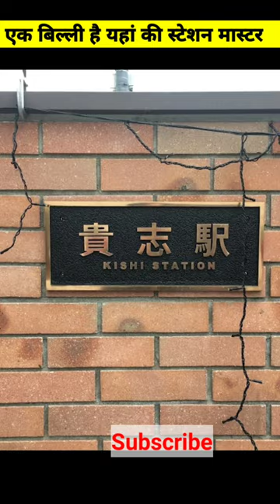Cat Station master | yaha ki station master ek Billi hai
Kishi Station is a passenger railway station in located in the city of Kinokawa, Wakayama Prefecture, Japan, operated by the private railway company Wakayama Electric Railway.